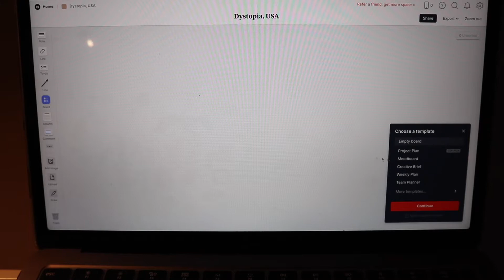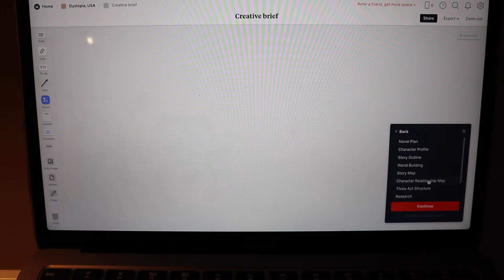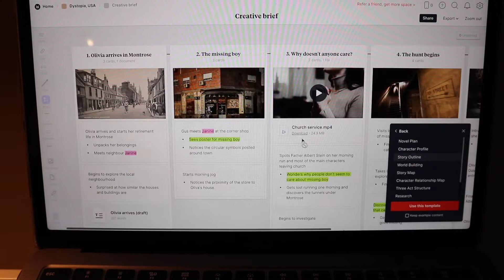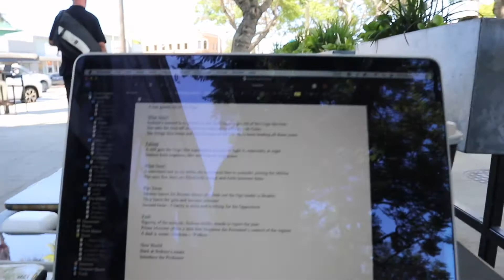I tried outlining my novel... again.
Yes, I've actually attempted outlining... again. My OG followers will recall all the moments on this channel where I have tried and subsequently failed to produce an actual outline for any of my works. What can I say? I'm a discovery writer through and through. If you watched all 27 minutes of this chaos, let me know and I'll personally send you a handwritten letter of gratitude. 📝💌

This video was filmed using a Canon M100.
Executive Producer: Kiara Bryant